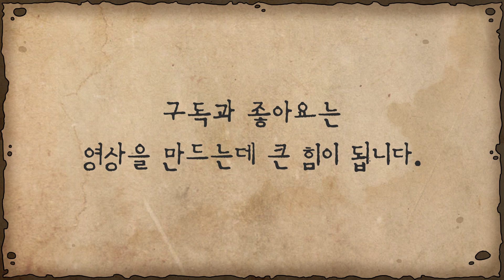러브홀릭 - 파올라레이나 뜨개 옷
안녕하세요.
뜨개 하는 도하입니다.

파올라레이나 사이즈 의상 "러브홀릭" 도안 출시 영상입니다.
자세한 내용과 문의는 아래  블로그 주소 링크를 클릭하세요.

블로그와 인스타에는 또 다른 정보들이 있습니다.